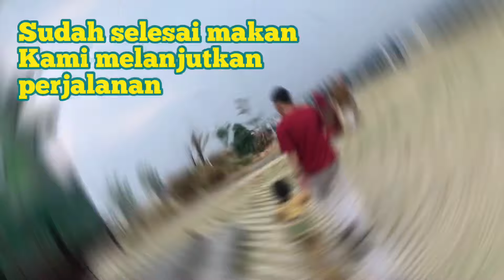JELAJAHCILIK PENGALAMAN KE KM 260 TOL JATENG-JAKARTA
Buntiks sudah tahu kan kalau pemerintah sedang gencar membangun infrastruktur, nah salah satunya adalah infrastruktur jalan tol. Kami sangat terbantu dengan adanya tol ini untuk media pulang kampung yang nyaman. Hampir setiap kali pulang kampung daerah Kudus-Jawa Tengah, kami selalu menggunakan jalur darat, selain ongkosnya murah, juga bisa nyantai perjalanannya... kalau cape tinggal berhenti atau keluar tol, biasanya kami keluar tol di Cirebon untuk perjalanan berangkat atau Bandung untuk perjalanan pulang. Nah selain keluar tol, kami juga bisa milih beristirahat di Rest Area sepanjang jalan tol, banyak Rest Area yang unik lhoo.. dan tentu banyak makanan tradisional khas daerah yang dijual 🍲🍲🍲😋😋😋 .

Kebetulan nih Buntiks, kami baru pertama kali singgah di salah satu Rest Area, yaitu Rest Area KM 260. Awalnya kami bingung ini masjid saja atau bangunan apa, dan awalnya kami tidak jadi berhenti karena tidak ada baliho atau iklan restaurant yang biasanya ada di Rest Area... tapi karena ayah Baby Qiu sudah lapar, akhirnya kita berhenti deh dan mencari tahu. Yuk saksikan pengalaman unik Baby Qiu Family di Rest Area KM 260. 😉